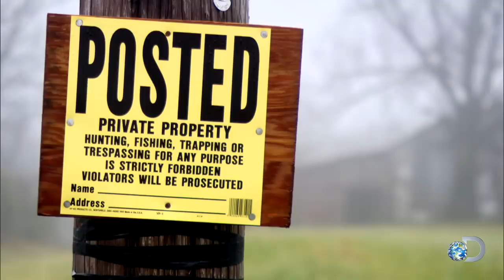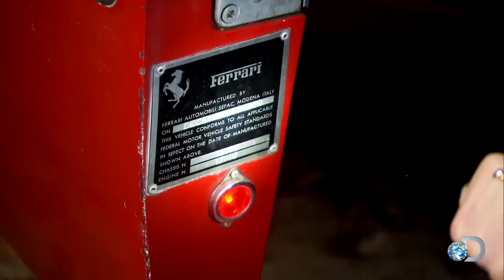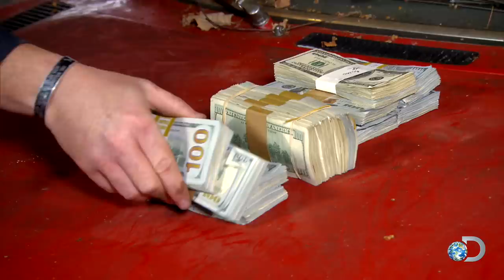Fast Lane Ferrari | Fast N' Loud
Richard and Dennis travel to Kentucky to take a look at an old inherited Ferrari... but will the numbers match?